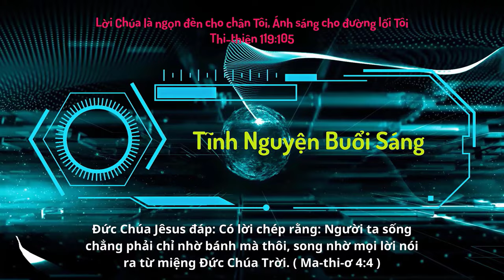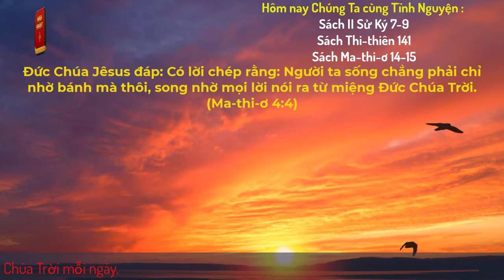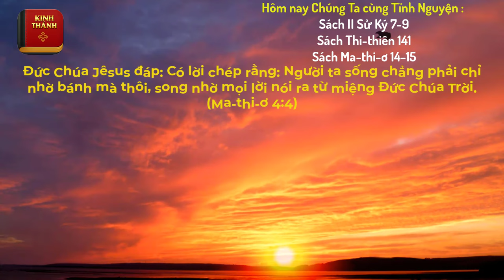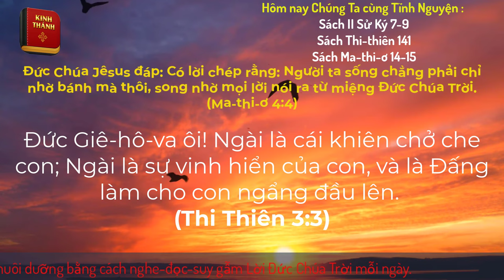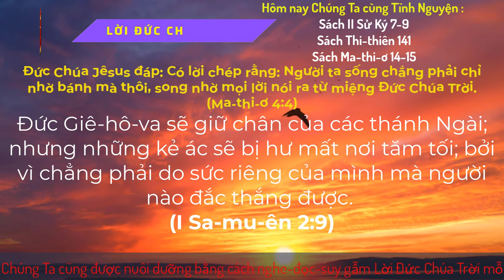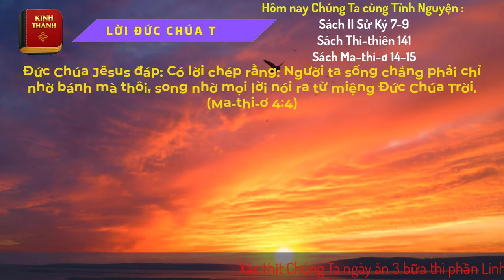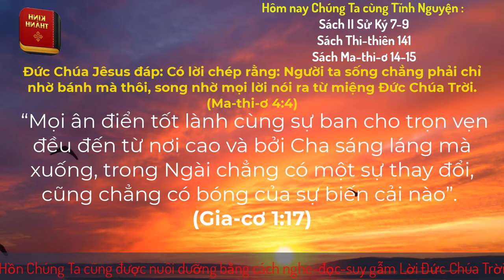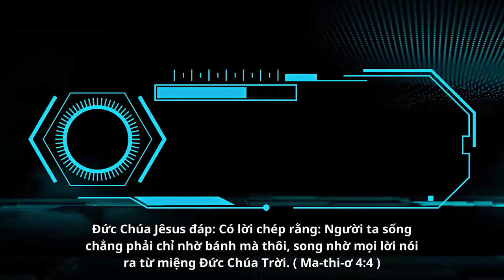Oneway Radio | Tĩnh Nguyện Hằng Ngày 27/12/2023 | Dưỡng Linh cơ Đốc